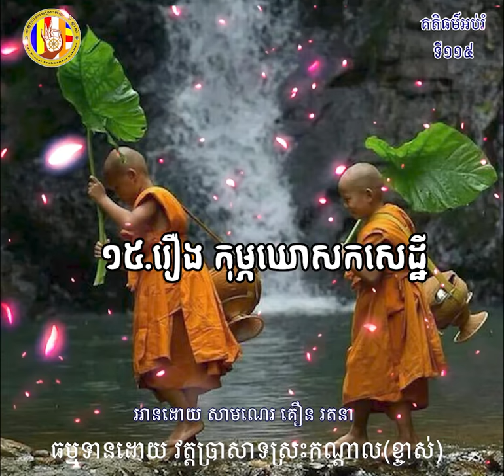១១៥ រឿង កុម្ភឃោសកសេដ្ឋី